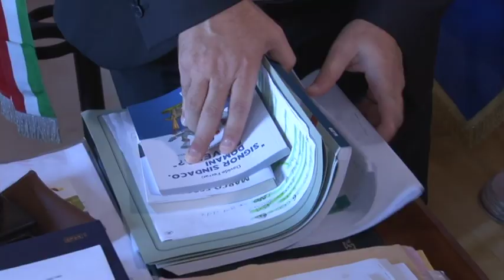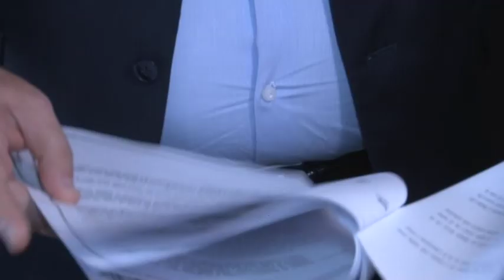Rigopiano. 10 milioni per i sopravvissuti e i familiari delle vittime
Sono stati stanziati dal governo 10 milioni per i sopravvissuti e i familiari delle vittime della tragedia di Rigopiano, soprattutto affinché possano sostenere le spese legali dei processi. Oggi i sindaci dei comuni dove questi risiedono si sono incontrati a Montesilvano per formalizzare la commissione che a settembre andrà a Roma a proporre in che maniere questi soldi dovranno essere ripartiti.